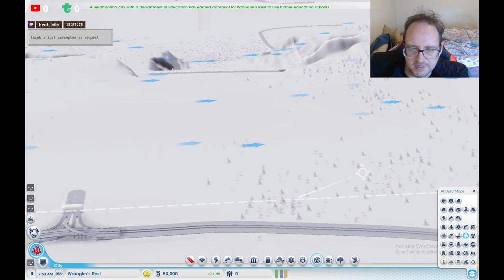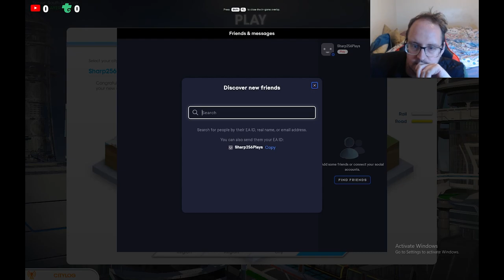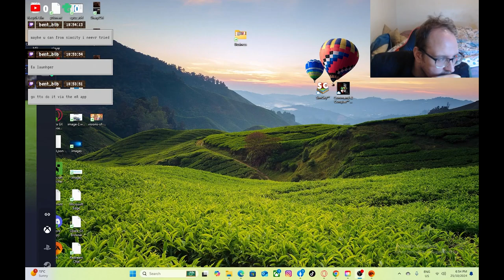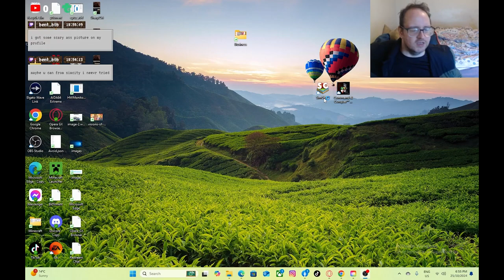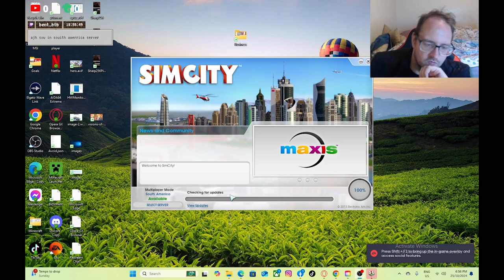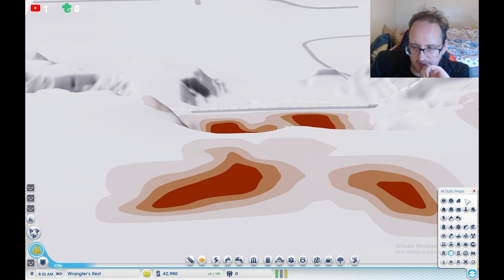Next City - SimCity #08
Lets Build - SimCity, this was the game that got the most votes on Youtube and X so here we are :)

Chapters
N/A

None

Gamer Tag
Xbox: Sharp256#7725
Steam: Sharp256